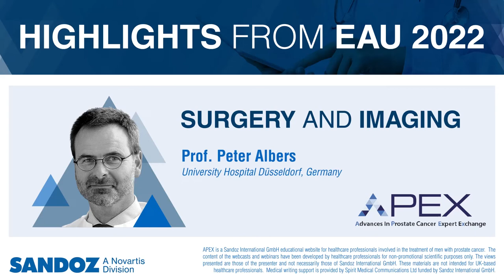Latest advances in prostate cancer research: Surgery and Imaging Prof Peter Albers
On the final day of EAU22 in Amsterdam, experts stepped away from the action to present highlights in prostate cancer treatment from this year’s congress. In this video, Professor Peter Albers discusses recent advances in surgery and imaging.